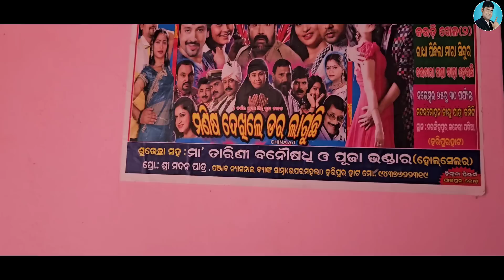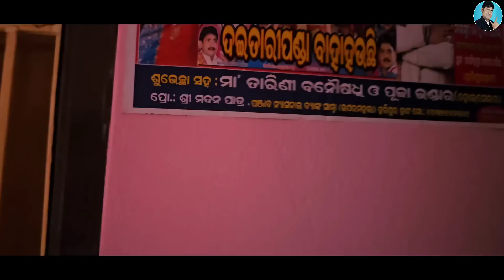ଦୈତାରୀ ପଣ୍ଡା ବାହା ହଉଚି ନାଟ୍ୟକାର ଗଣେଷ ରାଉତ ଓ ନିର୍ଦ୍ଦେଶକ ଗୁରୁ ପ୍ରସାଦ ମିଶ୍ର / anchor krishna kumar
ଦୈତାରୀ ପଣ୍ଡା ବାହା ହଉଚି ନାଟ୍ୟକାର ଗଣେଷ ରାଉତ ଓ ନିର୍ଦ୍ଦେଶକ ଗୁରୁ ପ୍ରସାଦ ମିଶ୍ର
Hello friends I am Anchor Krishna Kumar ( konark gananatya )

ଆହୁରି ନୂଆ ନୂଆ ଅଧିକ ରୁ ଅଧିକ ଯାତ୍ରା କୁ ନେଇ ନୂଆ ନୂଆ ଭିଡ଼ିଓ ଦେଖନ୍ତୁ

This channel is related about jatra.
Such like
Konark gananatya
Jollywood jatra
Odia new jatra
Jatra jatra
New odia jatra
Odia new jatra
newjatra
New jatra
Jatra blog
Next camp
Ajira jatra update
Daily jatra update
Jatra scene
Jatra comedy
2022 comedy
Jatra singer
Jatra song
Jatra love song
Anchoring
Jatra anchoring
new anchor
Odia sayari
Krishna anchoring
Jatravlogs
Odiajatrablogs
Jatratravelvlogs
hero heroine
Jatra khabar
THANKS a lot for visit.